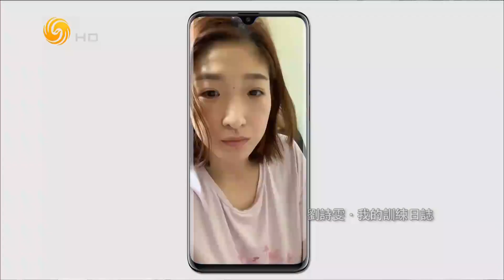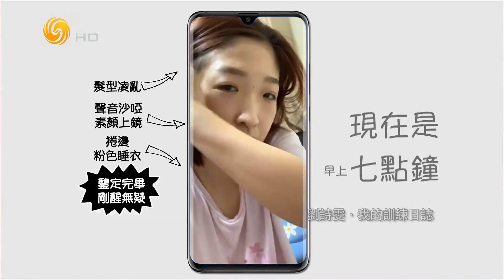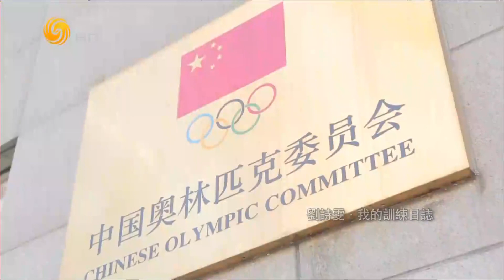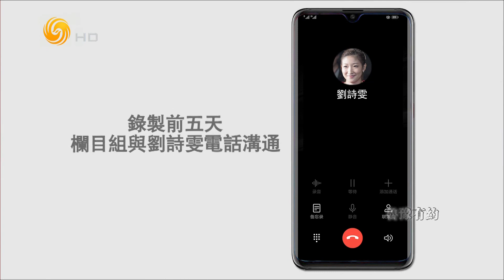《魯豫有約》劉詩雯.我的訓練日誌 (一) 20190725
魯豫相約劉詩雯，探訪國家體育總局瞭解劉詩雯的訓練生活與日常點滴，分享訓練感悟及心路歷程。